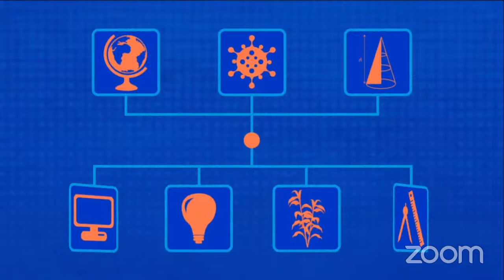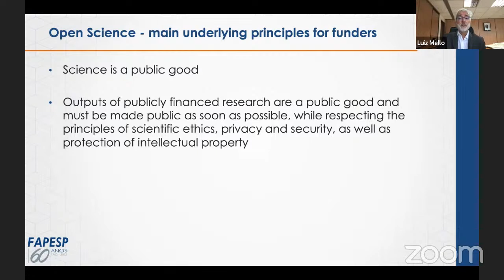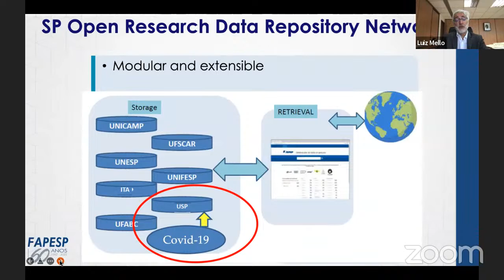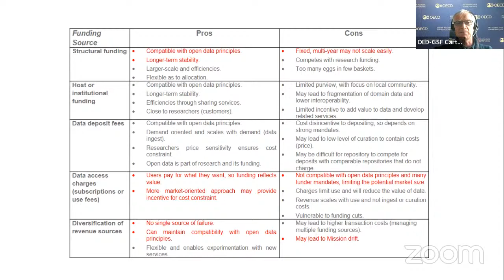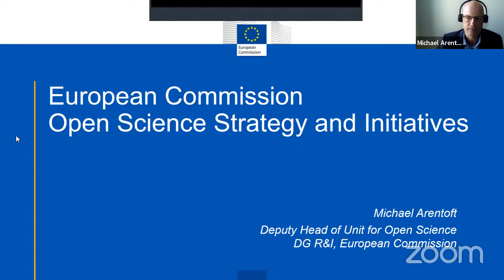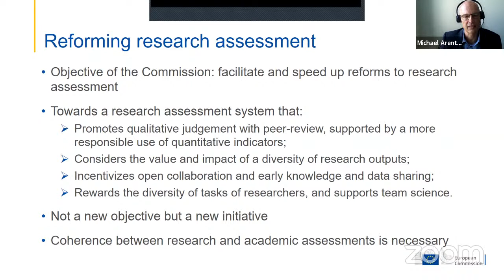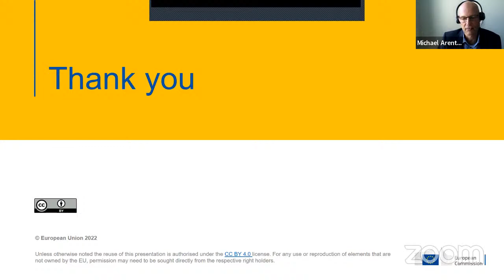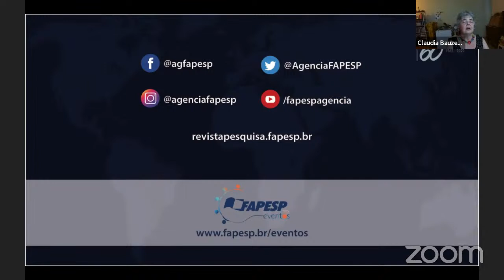Open Science as a Facilitador of Collaborative Research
The Open Science (OS) movement is growing all over the world. It has been recognized as a key factor in the advancement of collaborative research and sharing of information for the benefit of science and society. OS is based on the principle that all aspects of a research effort, including publications, data, software, evaluation processes, hardware specifications, and others, should be open to all citizens and subject to ethical and legal constraints. This has raised the concept of “as open as possible, as closed as necessary” and has highlighted the urgent need for new policies, new research practices, and computing infrastructure to support OS implementation.

This webinar aims to raise awareness, among researchers and policy-makers, of OS policies at FAPESP and initiatives by the European Commission and the OECD to foster OS. The panel will discuss some of its benefits and challenges and the implications of OS to multinational research collaborations.

Moderators
Claudia Bauzer Medeiros
Steering Committees for Special Programs - FAPESP, Research Program on eScience and Data Science

Co-moderators
José Roberto de França Arruda
Adjunt Panel - Special Programs and Collaboration in Research – FAPESP

PROGRAM (UTC-3:00)

10:00
Opening
Marco Antonio Zago, President of FAPESP

10:10
Open Science and Fapesp Initiatives
Luiz Eugenio Mello, Scientific Director of FAPESP

10:30
Open Science: from policies and practices to opportunities and challenges
Carthage Smith, Head of the Global Science Forum (GSF), Organisation for Economic Co-operation and Development (OECD)

10:50
European Commission Open Science Strategy and Initiatives
Michael Arentoft, Deputy Head, Open Science Unit, Directorate-General for Research and Innovation

11:10

12:00
Closing

THE WEBINAR WILL BE IN ENGLISH WITHOUT SIMULTANEOUS TRANSLATION